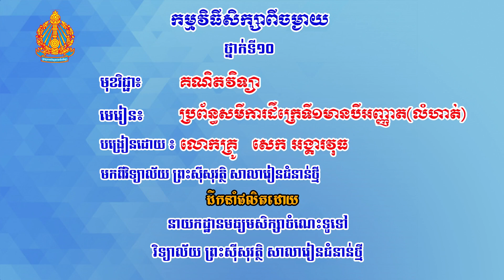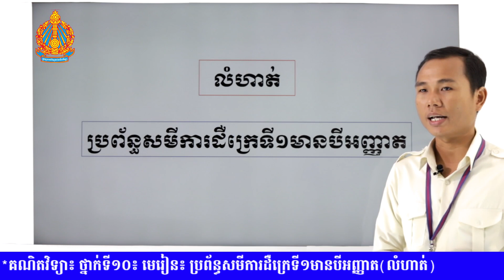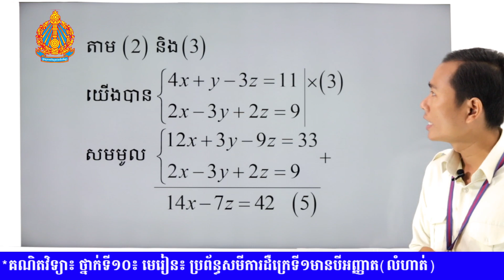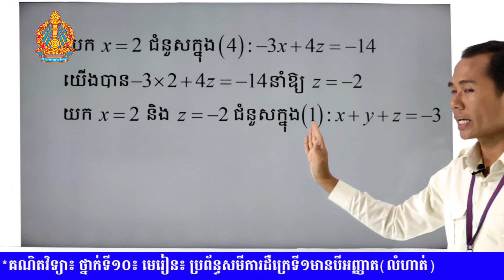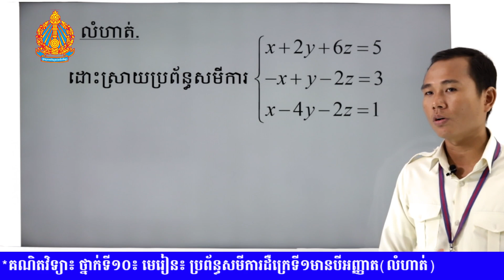K10MAEP50- គណិតវិទ្យា៖ ថ្នាក់ទី១០៖ មេរៀន៖ ប្រព័ន្ធសមីការដឺក្រេទី១មានបីអញ្ញាតលំហាត់